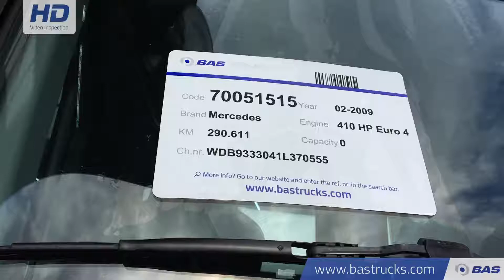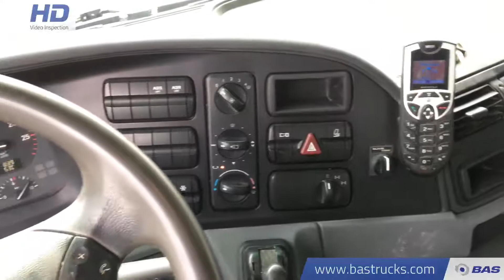70051515 Mercedes Actros 3241 B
Mercedes Actros 3241 B